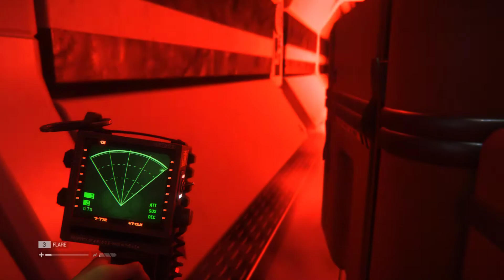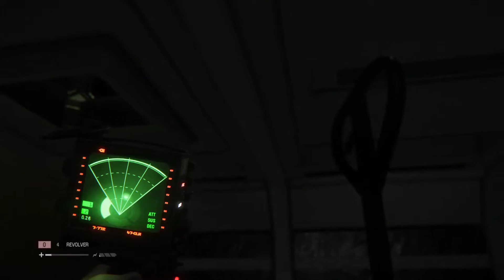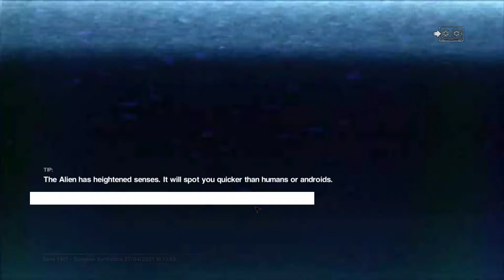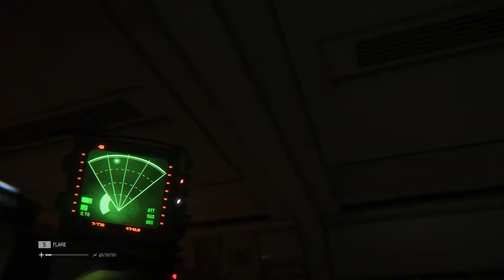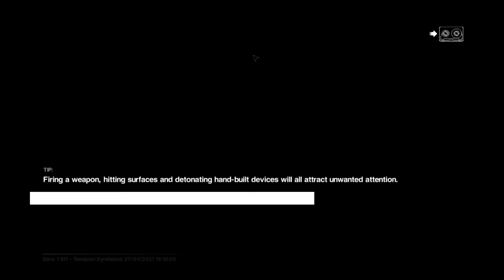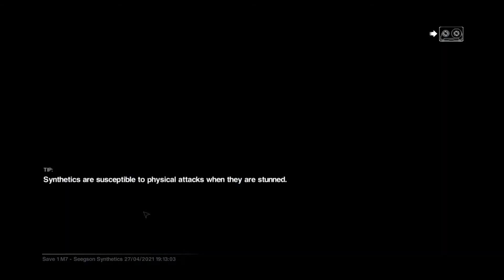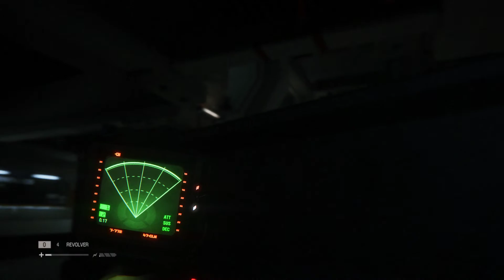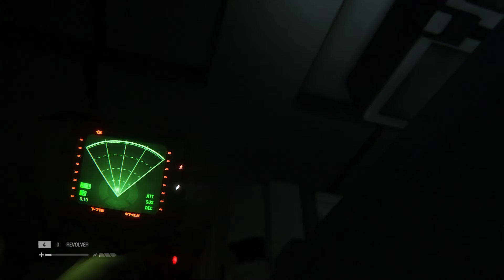Alien Isolation | isn't scary at all...... 😳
Isn't scary at all. 😳